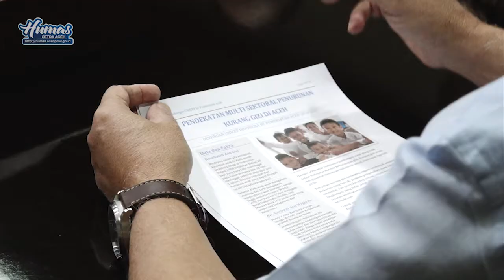Irwandi : Harus Ada Upaya Masif Tekan Angka Kejadian Stunting di Aceh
Gubernur Aceh, Irwandi Yusuf menerima audiensi rombongan Unicef di Kantor Gubernur, Banda Aceh, Rabu 6 Juni 2018. Pertemuan tersebut membahas tentang penanganan kesehatan dan gizi melalui pendekatan multisektoral.